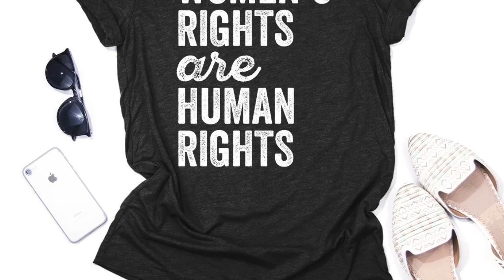Hindsight 20/20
This video is about Women's right to choose.